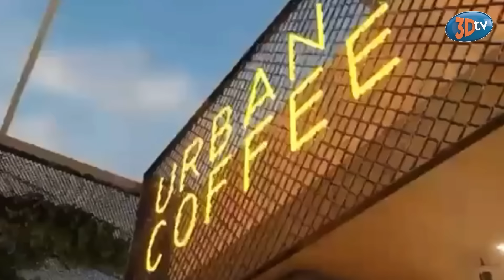🔥FATAKUMAVUTA Azanye Ingwe Mu Mujyi😳Bifu ya BUDA na BEN|Updates Kuri KID na Elsa|Miliyari ya Gael…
Hari inyunganizi wifuza kuduha ku biganiro tubagezaho cyangwa hari Inkuru idasanzwe n'Ubuhamya wifuza gusangiza abadukurikira waduhamagara kuri